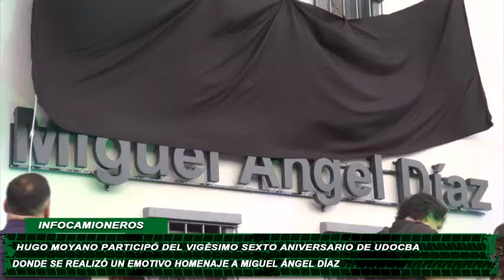HUGO MOYANO TOMA LA PALABRA EN EL VIGESIMO ANIVERSARIO DE UDOCBA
El Secretario General de Camioneros, Hugo Moyano, participó del vigésimo sexto aniversario de la Unión de Docentes de la Provincia de Buenos Aires (UDOCBA) dónde se realizó la imposición del nombre "Miguel Angel Díaz" al edificio de Río Cuarto y Azara en Barracas